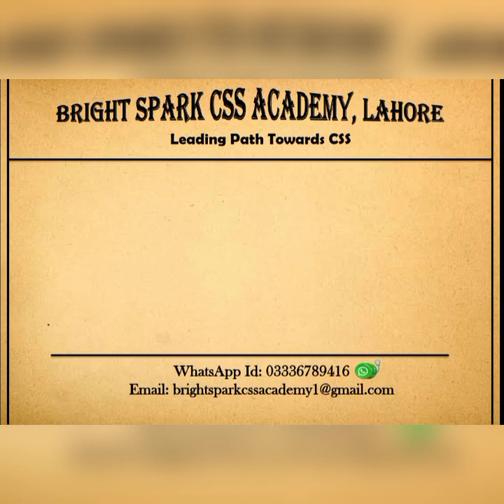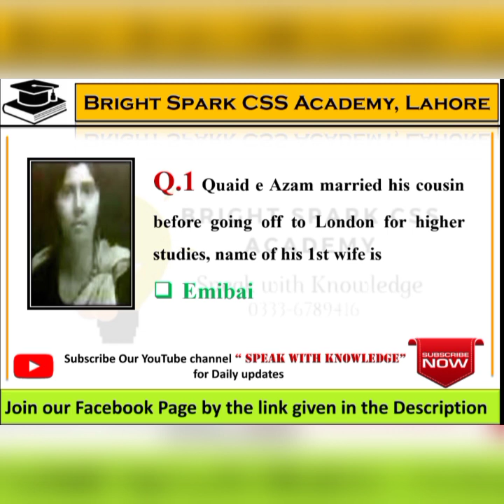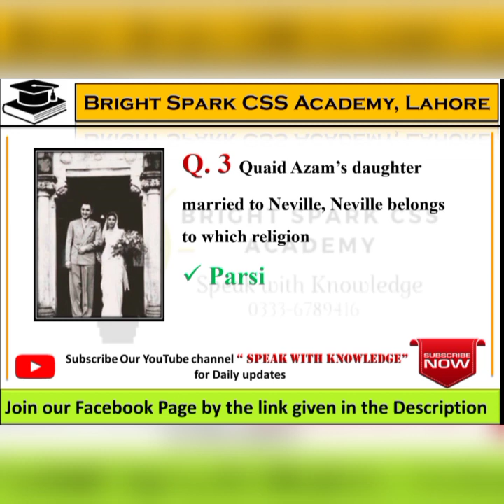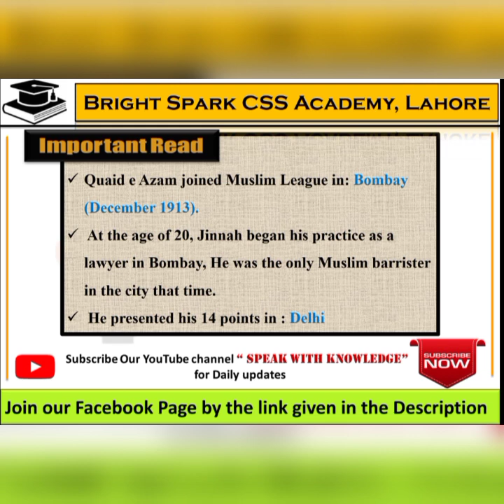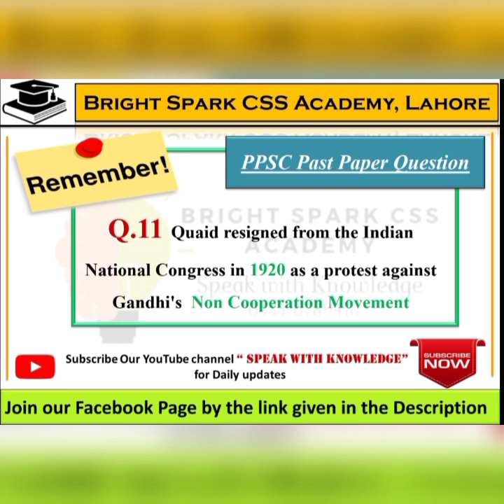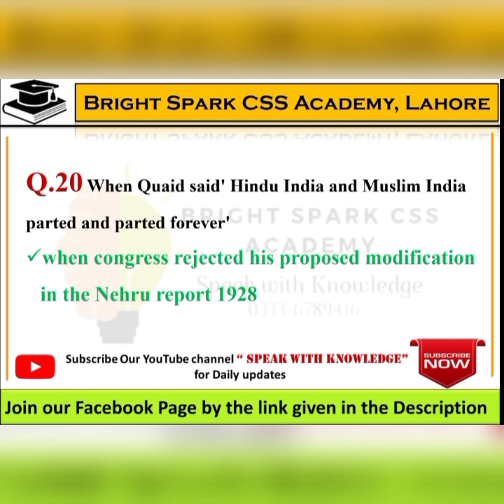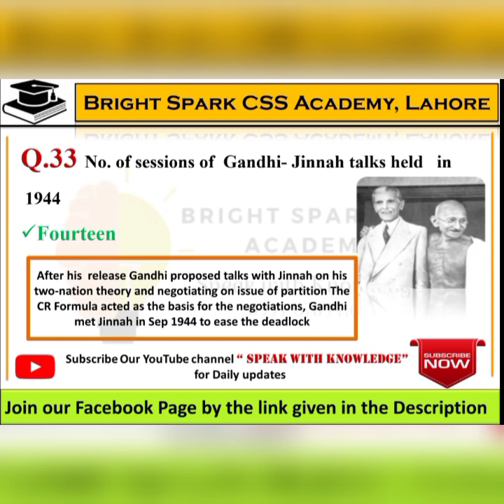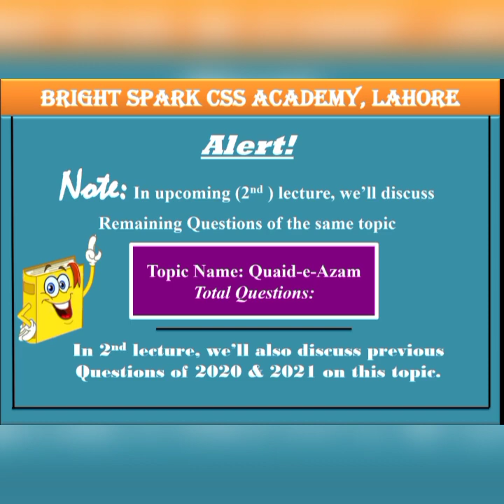PPSC Past Papers | PPSC Past Papers Questions | PPSC Past Papers Lecture 01 | Pakistan Studies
👉 2nd Lecture ;

👉 Overview Lecture of PPSC Preparation ( Very Important);

WhatsApp group: If you get a message, Group is full, Text through WhatsApp I'd: 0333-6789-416